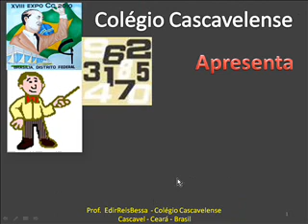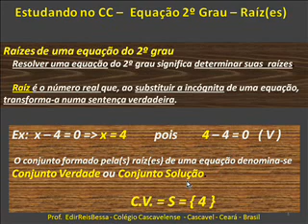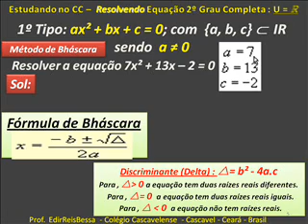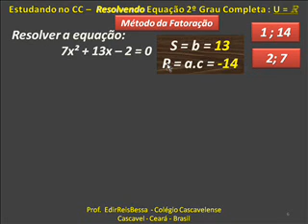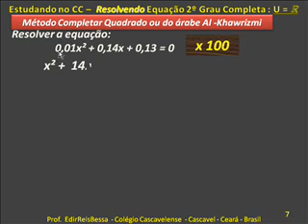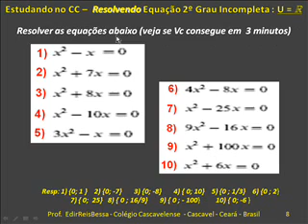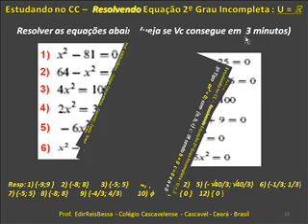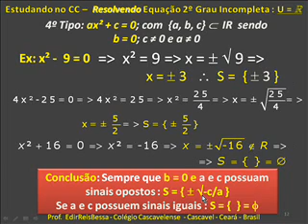4 Equações 2º Grau - FÁCIL FÁCIL- Revisão -Eq Completas e Incompletas todos tipos V453.wmv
4 Equações 2º Grau - FÁCIL FÁCIL- Revisão -Eq Completas e Incompletas todos os tipos  V453.wmv
Neste vídeo de nossa revisão comentamos resolução das equações com coeficientes numéricos pelos processos de Báscara; Fatoramento e Complementação de Quadrado. Procure sempre, para melhor aprendizagem, fazer os exercícios propostos.
BONS ESTUDOS!!:?-))